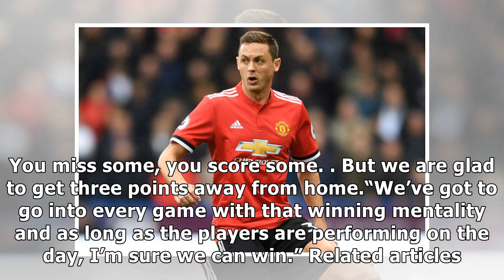Nemanja matic losing battle to be fit in time for manchester united's clash with arsenal